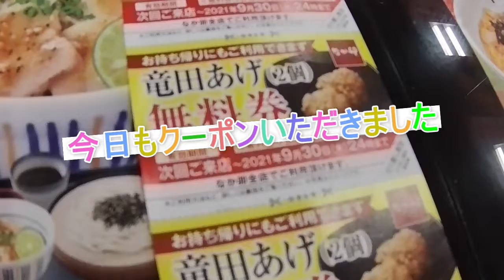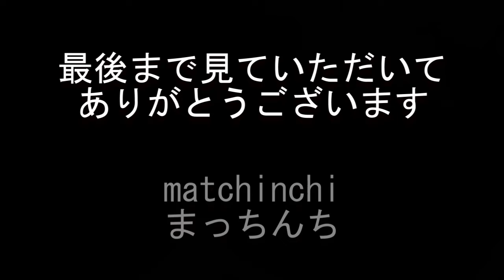《朝ごはん》銀鮭朝定食【なか卯】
今日の朝ごはんは、3日連続でなか卯さんです
銀鮭朝定食いただきました♪
こだわり卵は無料券でいただきました

銀鮭朝定食
370円
こだわり卵
無料券